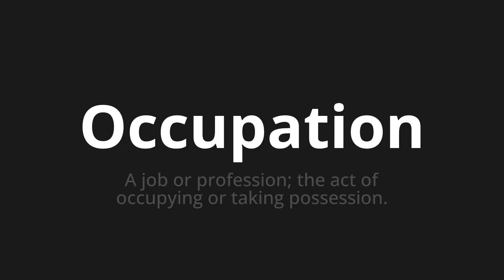How to pronounce Occupation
🌍 Learn a new language now Master the Pronunciation of 'Occupation' - which means : A job or profession; the act of occupying or taking possession. 📝 with @HTPronounce 🎓🗣️ - [Your Guide to English]

Learn to pronounce 'Occupation' perfectly in English with our easy and engaging tutorial by @HTPronounce! 📖📽️ In this comprehensive video, we provide you with native speaker examples 🗣️👂 and phonetic breakdowns 🎵 to ensure you get the pronunciation just right.

How to say Occupation in English